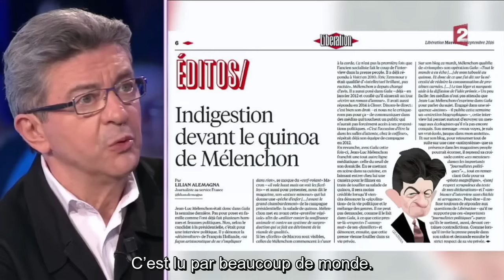«Nous devrons réduire la part de consommation de protéines carnées» - Mélenchon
Jean-Luc Mélenchon parle des questions environnementales, économiques et éthiques que pose l'élevage intensif. Une vidéo à partager.